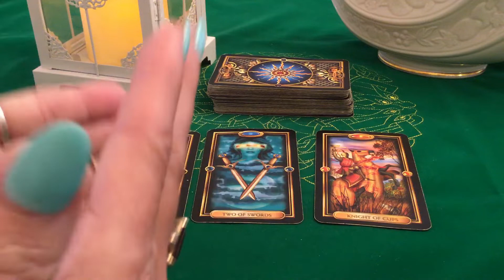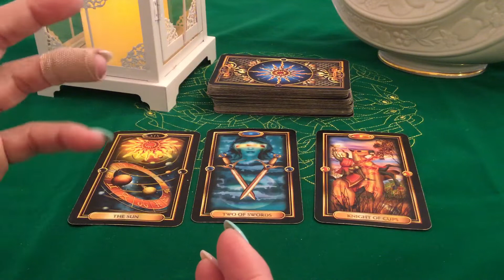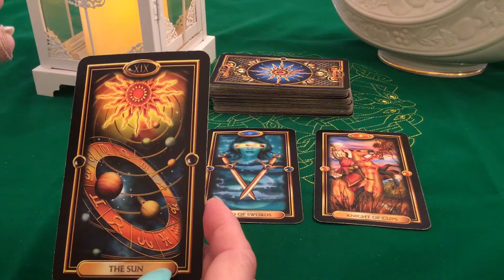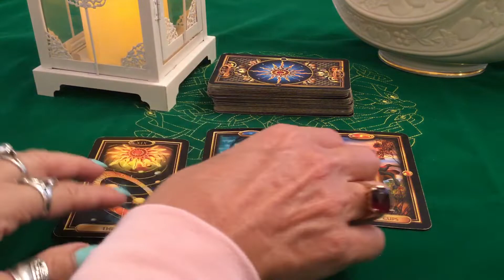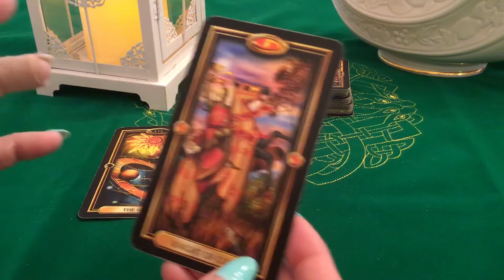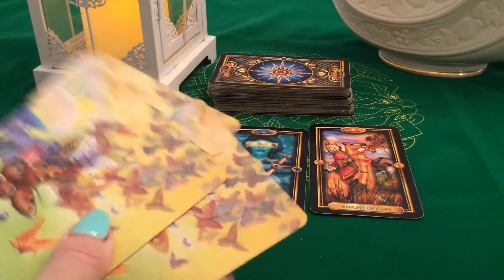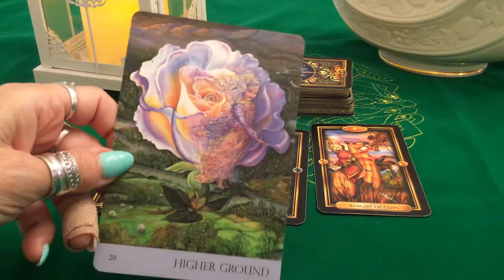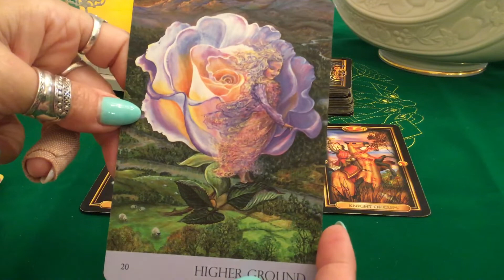Full Moon in Gemini♊️ November 23, 2018 with EnchantressTarot🔮